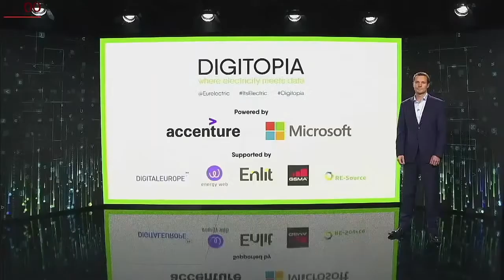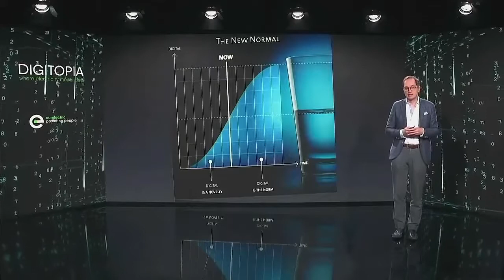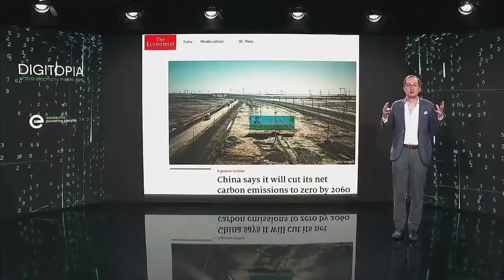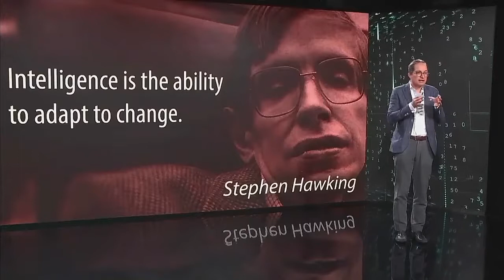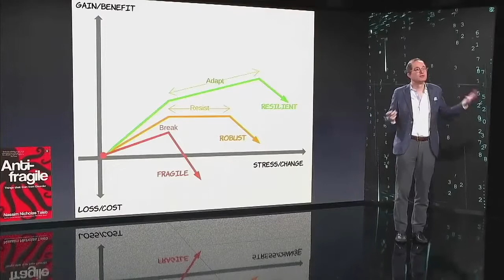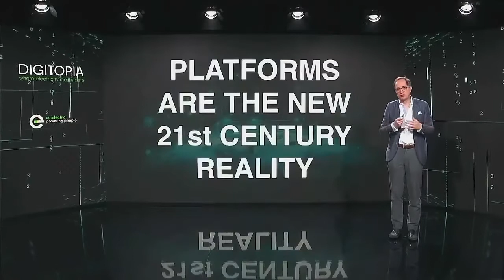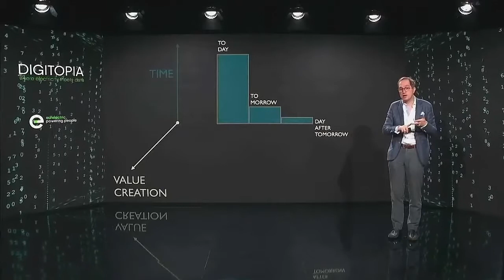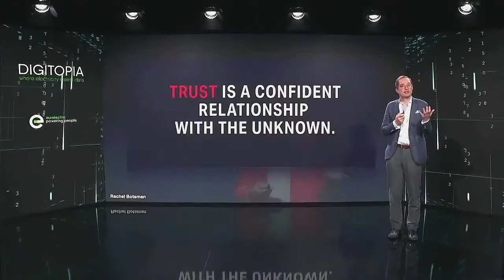DIGITOPIA - Introduction by Bruce Douglas and Peter Hinssen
00:00 Intro
03:33 Peter Hinssen
05:05 2022 Digital stress test
07:59 Seismic shocks
18:03 Robustness and resistance
22:11 Olympic minimum
27:39 Product Innovation
29:36 Scalable efficiency